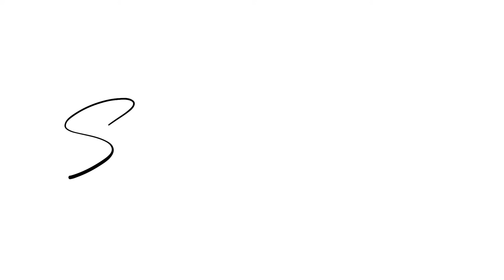HOCHZEITSPLANUNG | Rückblick: WAS LIEF SCHIEF - WAS LIEF GUT | Ein Brautpaar erzählt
♥♥♥  Hochzeitsplanung eines Brautpaars - Rückblick auf die Hochzeitsfeier ♥♥♥

HOCHZEITSPLANUNG aus Sicht eines Brautpaars -
Nach der Hochzeit wird meist sowieso darüber geredet, wie es denn jetzt war, ob das Paar zufrieden mit dem Ablauf ist oder ob irgendetwas schief gelaufen ist. Also habe ich mir gedacht, warum nicht eines meiner Brautpaare befragen. Gesagt getan. Anne und Sebastian sprechen offen darüber, wie sie ihre Hochzeitsfeier im Nachhinein bewerten, was gut lief oder was sie anders machen würden.

Ich hoffe,  das Interview gefällt euch und ist hilfreich bei eurer Hochzeitsplanung.
Falls ihr weitere Fragen an das Brautpaar habt oder eure eigene Erfahrung teilen möchtet, schreibt in die Kommentare.